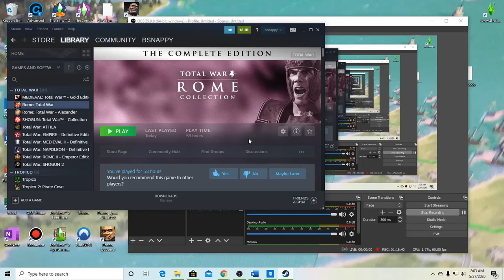Let's Play Rome Total War Season 1 Episode 29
Video Game: Rome: Total War
Developer: Creative Assembly
Publisher: Sega